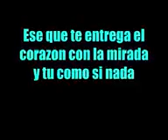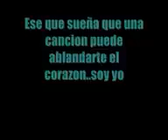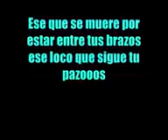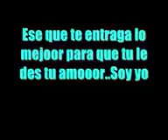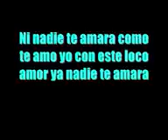😘ese loco soy yo 😘😘😘